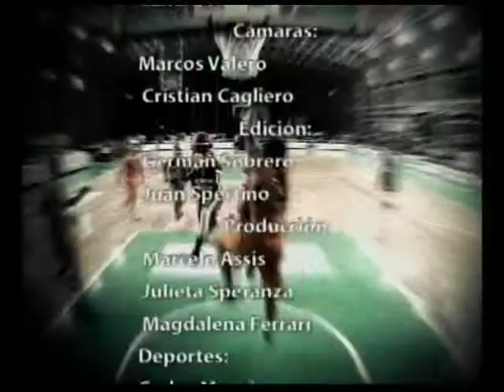Hablemos de Básquet 20-05-2015